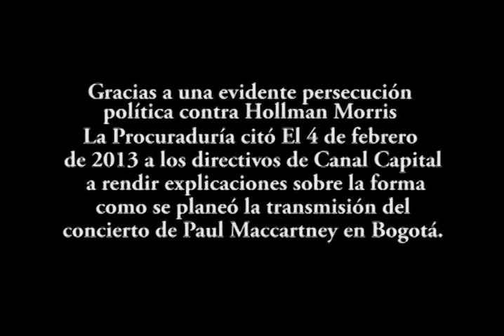PERSECUCIÓN CONTRA HOLLMAN MORRIS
MAURICIO MARIÑO